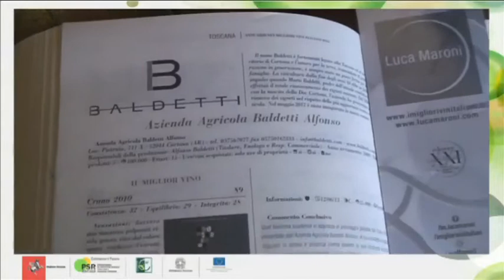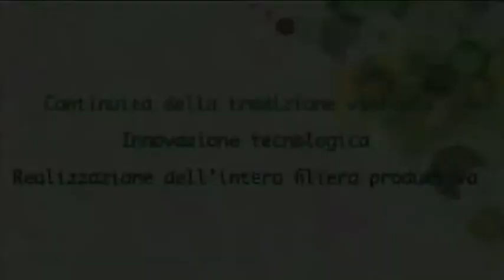Azienda Agricola Baldetti